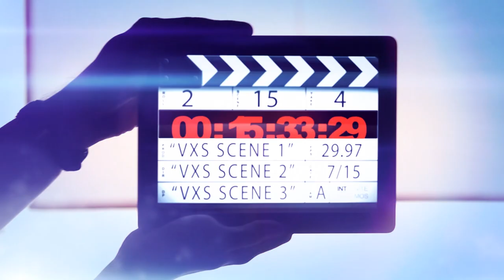Yuksel AYAYDIN vs Andrea RIGAMONTI By VXS au MFC 8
Combat du MFC organisé par :
- Yohan LIDON et le Mixe Fight Center